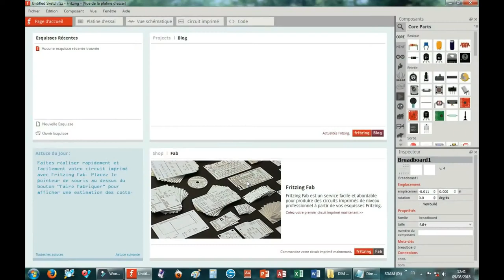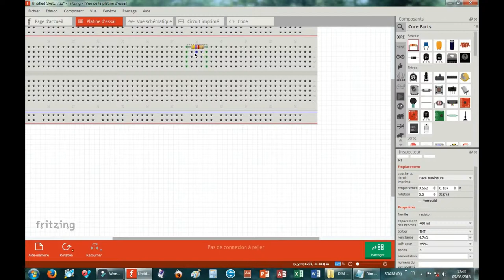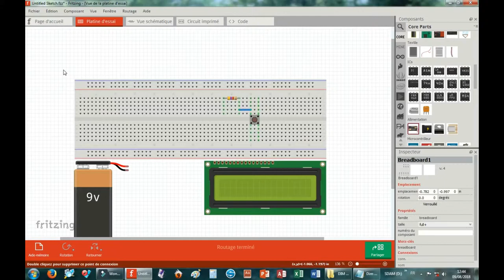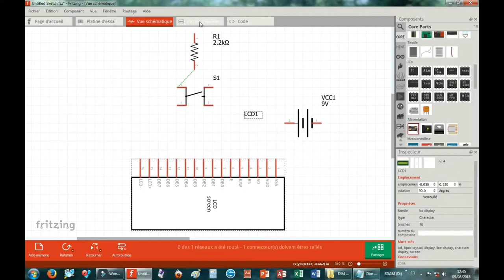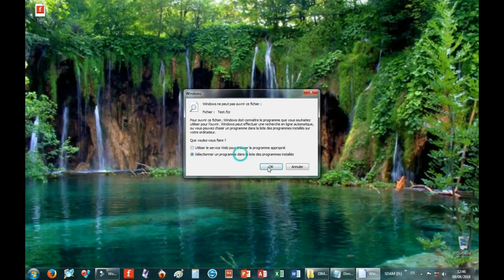How to save your electronic schematics and codes using fritzing